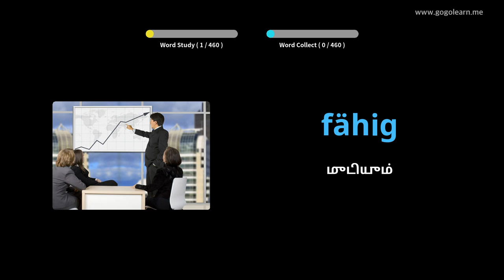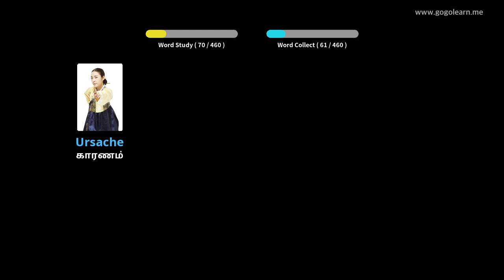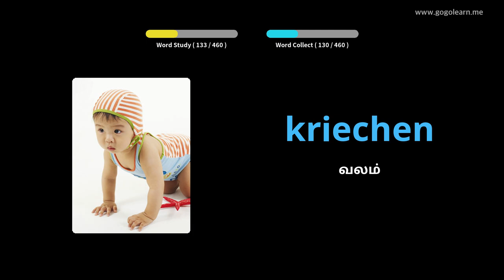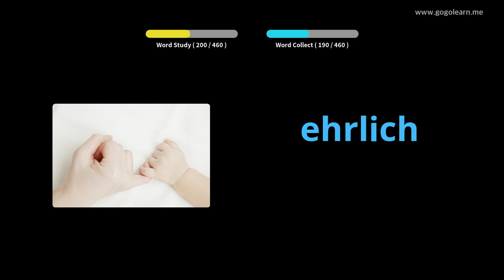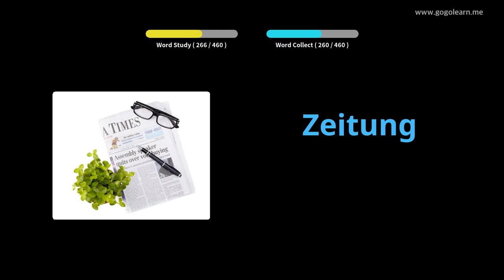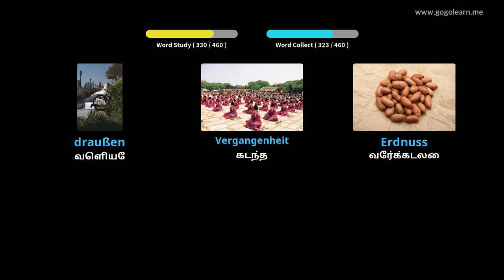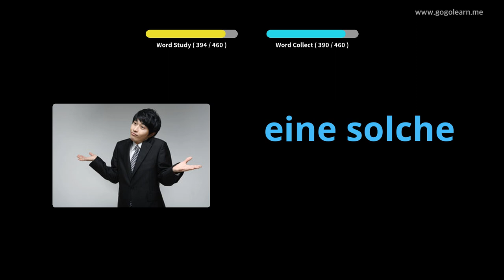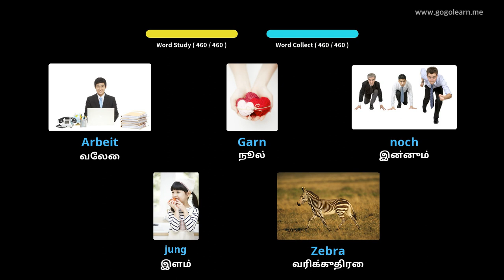ஜெர்மன் சொல்லகராதி தொடக்கப்பள்ளி |Golearn